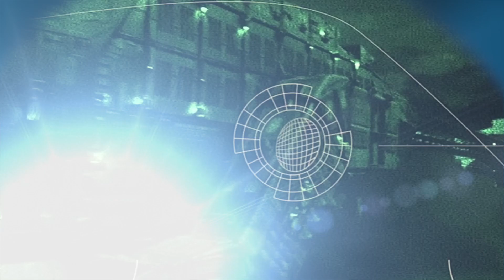Event Horizon Retrospective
Or anywhere digital books are sold

Follow us on X:  Blabbercast1